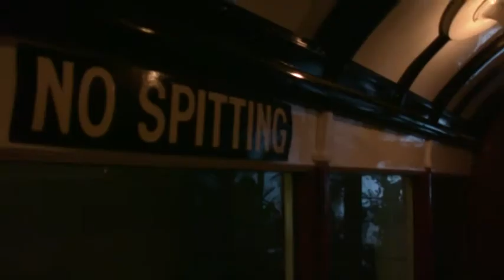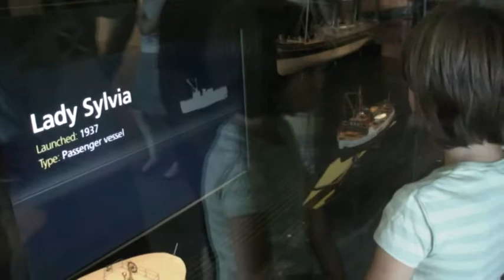Glasgow 27 Kelvingrove Art Gallery & Museum Riverside Museum Juillet 2011